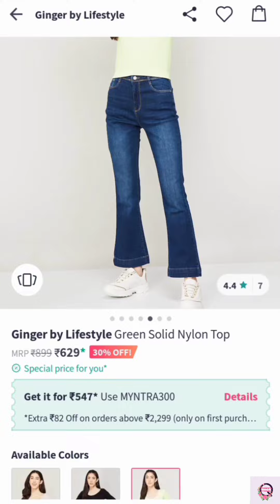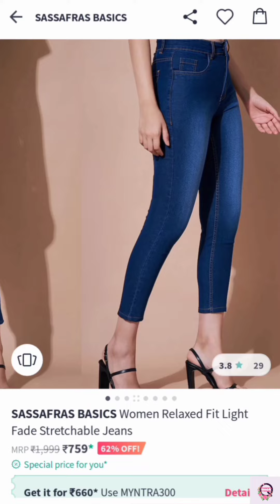I Recreate Bollywood Actresses GREEN outfits 😲😲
Link
sanya